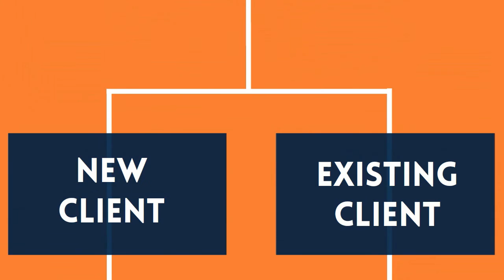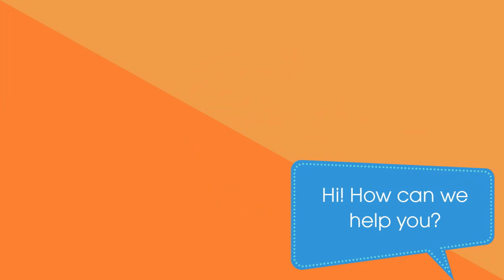How It Works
How Answering Legal Works - How To Get Setup, Customize, and Utilize Answering Legal to its Fullest Potential!